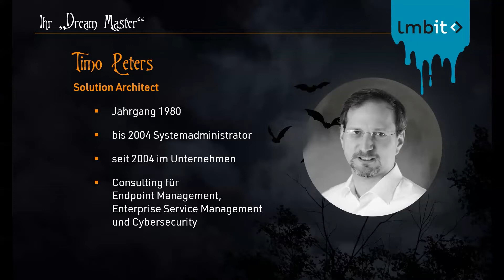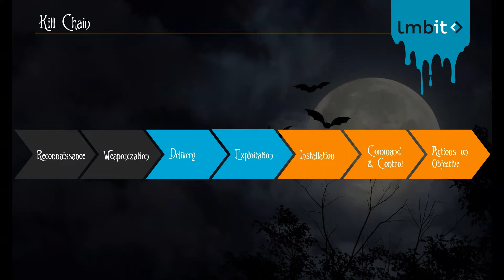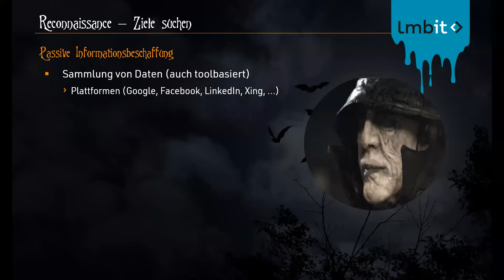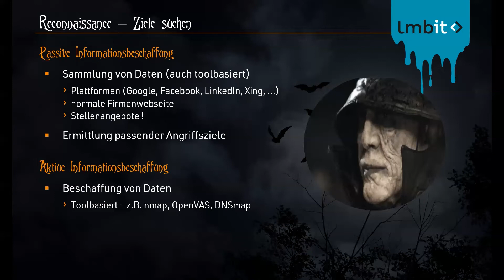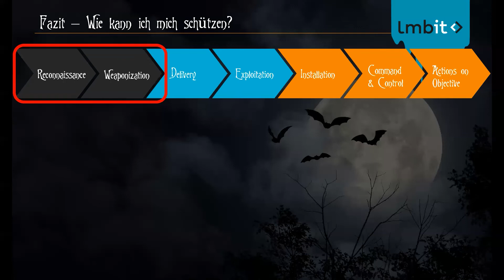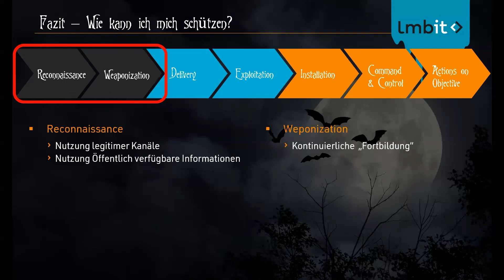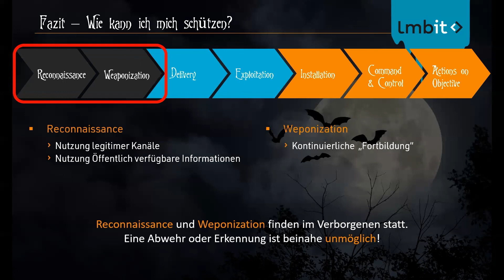Vorbereitung ist das halbe Leben: Prepare the Nightmare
Die erfolgreichen Angriffe auf Unternehmen und Behörden der letzten Zeit, haben uns deutlich vor Augen geführt: Ein starres Sicherheitskonzept von Zeitpunkt X zu verwenden und durch technische Maßnahmen realisiert zu haben, reicht längst nicht mehr. „Vorsorge ist besser als Nachsorge“ lautet die Devise heutzutage. Ein zeitgemäßes Sicherheitskonzept sollte demnach der Bedrohungslage kontinuierlich angepasst und weiterentwickelt werden. Bleibt die Frage: Wie agieren Angreifer und welche Taktiken und Abwehr-Techniken sind noch immer erfolgreich?

In unserer kurzweiligen Webcast-Reihe Nightmare before Christmas zeigen wir Ihnen, wie Cyberkriminelle vorgehen, aber auch, wie Sie Ihnen das Leben erschweren.

Lassen Sie uns im 1. Teil unserer Webcast-Reihe gemeinsam erkunden, wie Angreifer Informationen sammeln, analysieren, die Attacke planen und somit den Albtraum beginnen lassen.